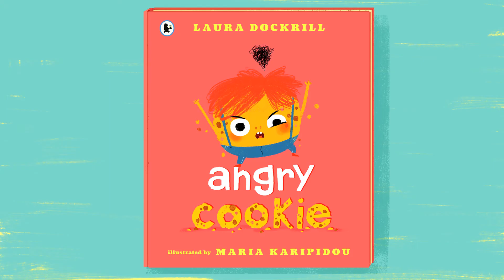Angry Cookie by Laura Dockrill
What happens when a little cookie gets up on the wrong side of bed?

Prepare to fall absolutely in love with this irresistible cookie, crumbly chocolate chips and all. OH NO! Barbra the cactus won’t stop playing her recorder, the yummy strawberry toothpaste has run out, and now – to top it all off – Cookie has to have his hair cut! Which all makes for one VERY ANGRY little cookie... But perhaps you, the reader, can find a way to turn his grumpy frown upside down? This wildly inventive, interactive, laugh-out-loud tale brings Laura Dockrill's one-of-a-kind voice and Maria Karipidou's hilarious illustrations to the Walker list.